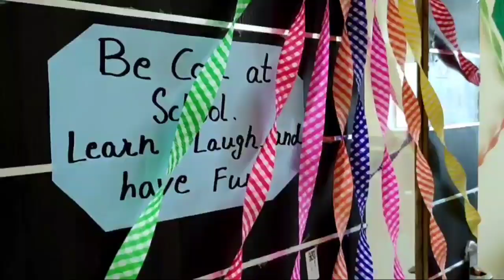एसपी ने लिया प्रभार,कहा मुझे हर चुनौती है स्वीकार